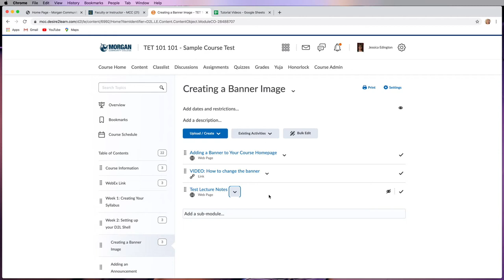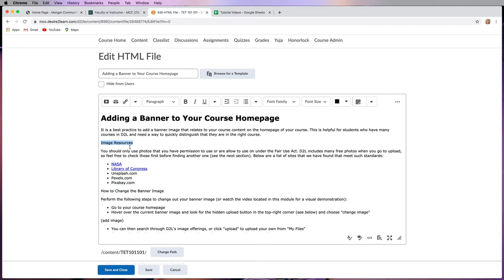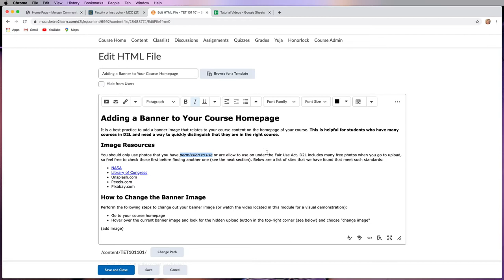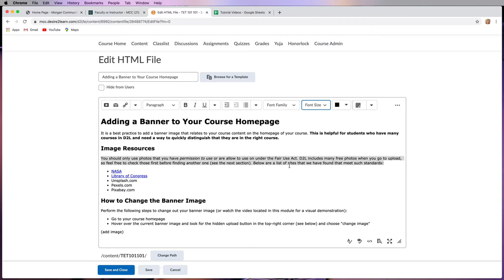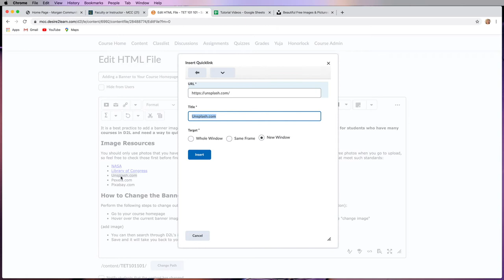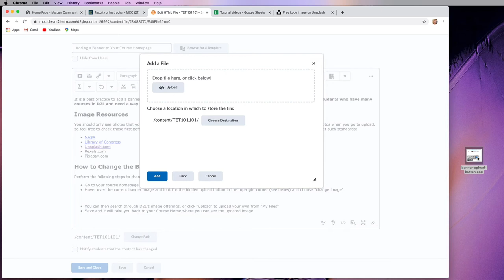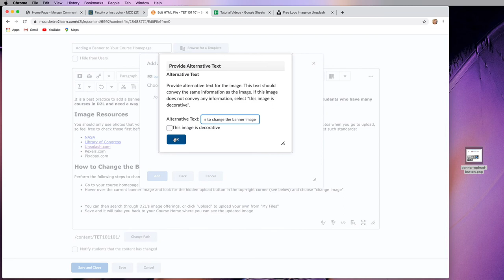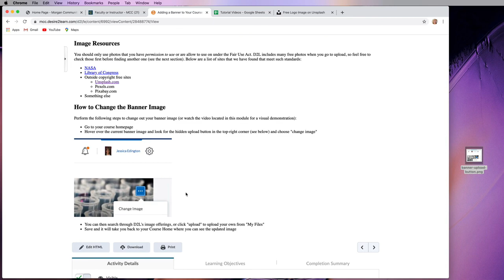D2L - Basic Content Formatting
Learn how to properly format your content for accessibility and readability in Desire2Learn (D2L).